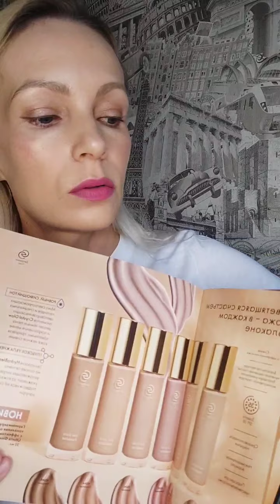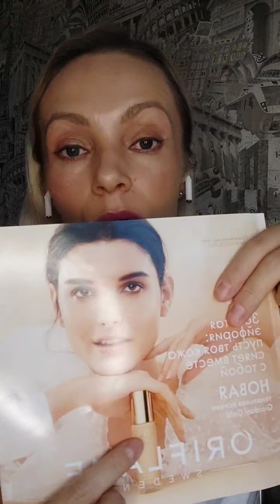Планерка на первой неделе 14-го периода (Пономарева Оля)